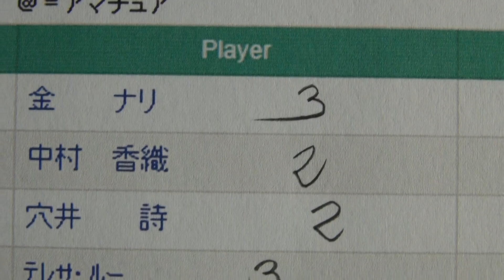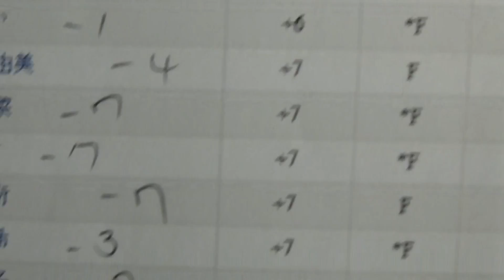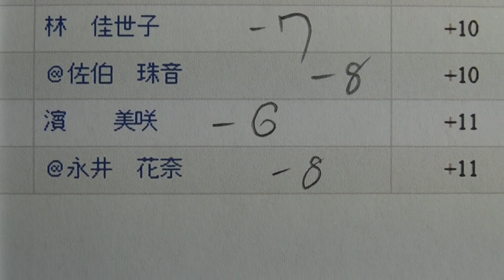1日目 - スタジオアリス女子オープン 2013 - Golf Rhythm Rate